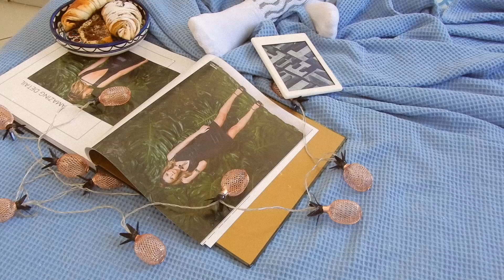RECEITA DE MACARRÃO AO MOLHO DE CAMARÃO, ROTINA DIÁRIA + UMA SUPER NOVIDADE!!! | Tuka Sampaio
No vídeo de hoje eu venho trazer para vocês um Mestre Tuka combinado com um vlog do dia a dia! A receita do dia é uma pasta ao molho branco de camarão rosa! Ficou uma delícia! Além disso mostrei um pouco do meu dia e também falei uma novidade que está me tirando o sono!!! Vem ver!